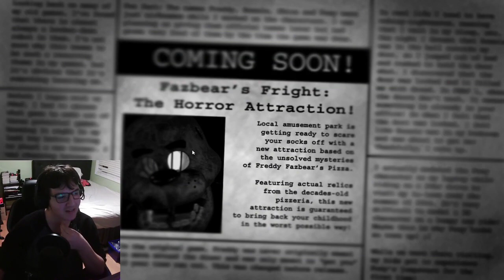THE YEAR OF SPRINGTRAP || FNaF 3